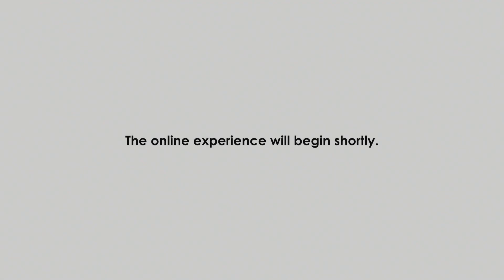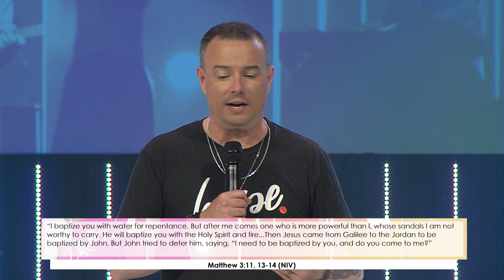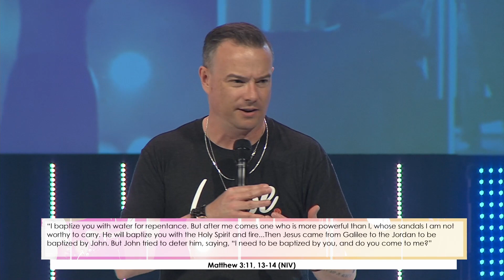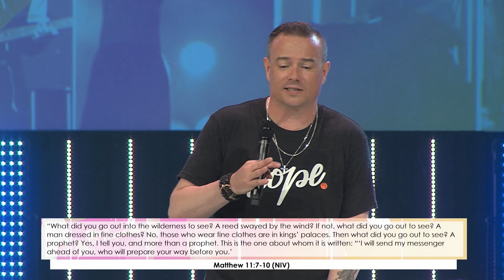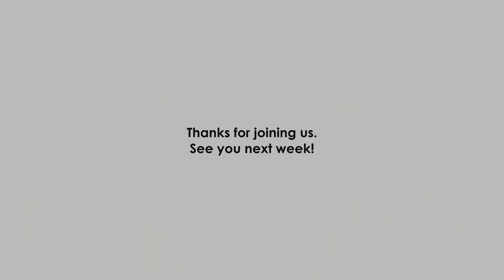Songs of Summer Pt.5 | Live Experience | MyVictory Church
RELATED CONTENT:

Pastor Kelly Stickel | MyVictory Church